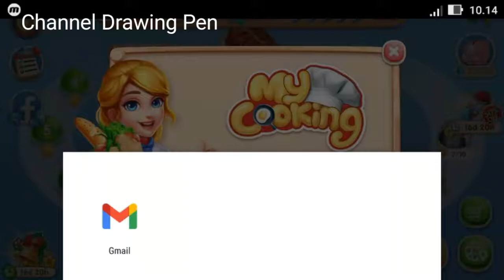Permainan Anak Anak Memasak ~ My Cooking Restaurant